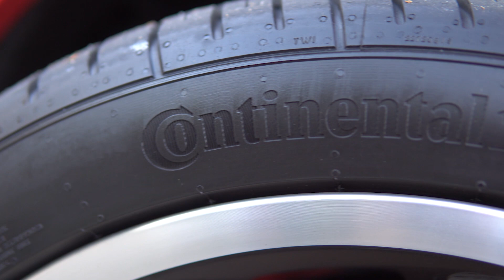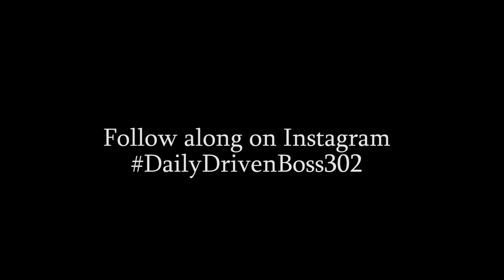The Verdict Is In | Solving The Issues With The MT 82 Transmission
miles are done, the transmission and clutch are broken in. Have we finally solved the issues with this transmission?

If you want to stay in touch or ask questions, you can reach out through Twitter, Instagram or Facebook.

Camera Gear I use:
Sony A6300
Sigma 30mm Lens
Rode VideoMicGo
Zhiyun Crane Gimbal
Rode Video
Sony 4K ActionCam
Camera Bag
DJI Phantom 3 Standard
Fat Gecko Camera Mount